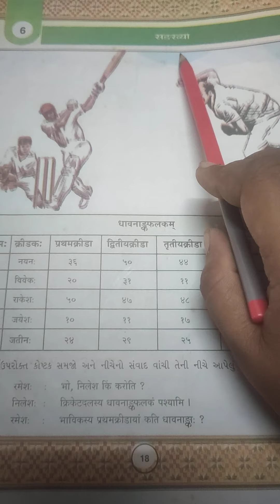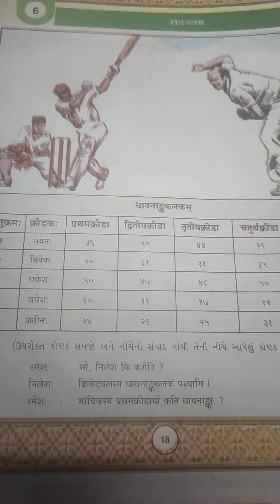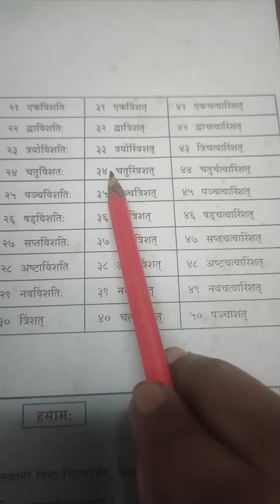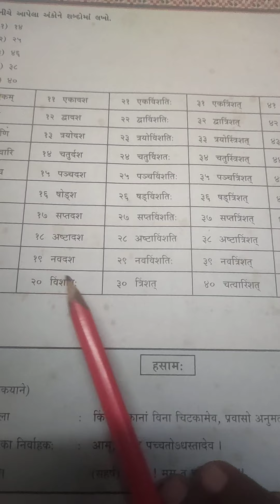STD 7 SSK CH 6 BHAG 1